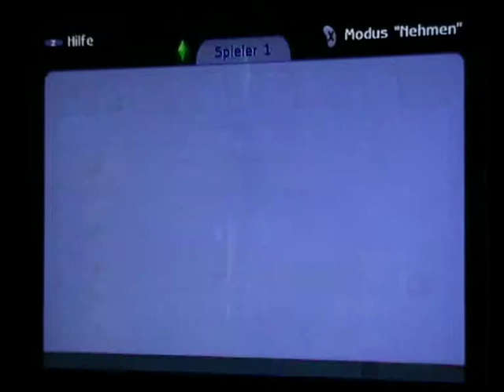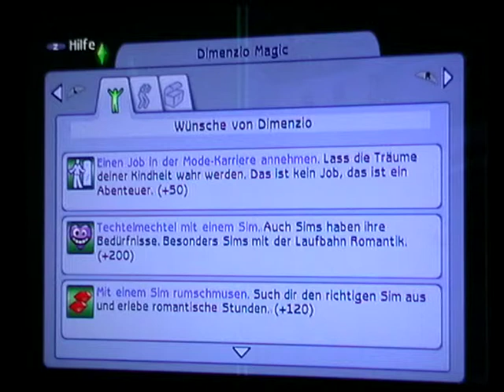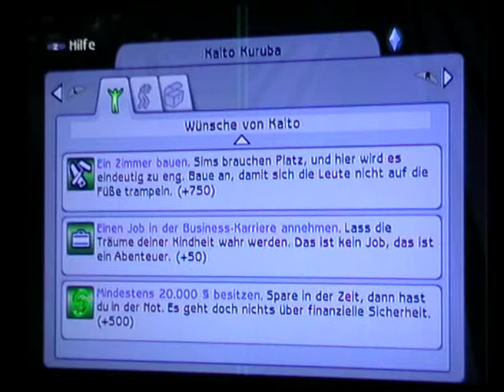Let's Play together Die Sims 2 - Staffel 2 - Part 8: Dimenzio allein zu Haus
Kaito ist Arbeiten und Dimenzio ist allein zu Haus.
Ob Dimenzio wohl auch ohne Kaito zuhause zurecht kommt oder zapft er nur blödsin aus?